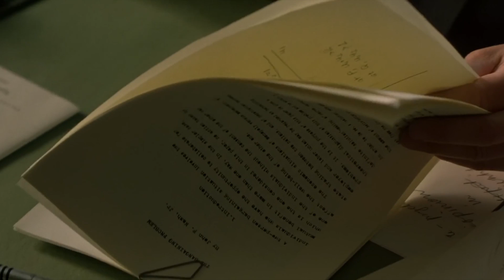Teoria Gier- John Nash | "Piękny umysł"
Scena przedstawia fragment filmu pt. "Piękny umysł", w którym to John Forbes Nash, Jr. (Russell Crowe) dokonuje odkrycia niesamowitej zależności, jaka występuje w różnego rodzaju relacjach. Mianowicie zdał sobie sprawę, iż każda ze stron stara się zmaksymalizować swoje wyniki i w tym celu szukają najbardziej optymalnej strategii.Taki stan nazywamy Równowagą Nasha. Tak właśnie powstała Teoria Gier. W 1994 r. Nash otrzymał za nią nagrodę Nobla w dziedzinie ekonomi, na którą czekał przeszło ponad 40 lat.